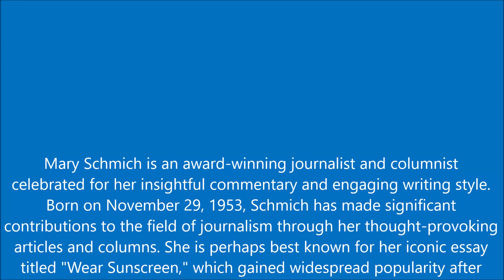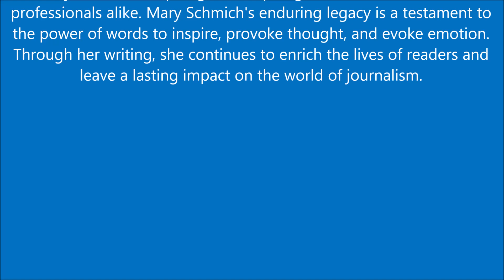Inspiring Quote Of The Day - Mary Schmich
📝 Uncover the wisdom of Mary Schmich's words with us! 💬✨
Delve into the world of award-winning journalism and insightful commentary with Mary Schmich. 🏆📰
💭 "Do one thing every day that scares you." This empowering mantra from Schmich serves as a beacon of inspiration for us all. 💪🌟
📅 Born on November 29, 1953, Mary Schmich has left an indelible mark on the field of journalism with her engaging writing style and thought-provoking columns. 🖋️🌍
From her iconic essay "Wear Sunscreen" to her Pulitzer Prize-winning commentary, Schmich's work continues to resonate with audiences worldwide, leaving a lasting impact on the world of journalism. 🎙️🏅
Join us in celebrating Mary Schmich's enduring legacy and uncover the power of her words to inspire, provoke thought, and evoke emotion. 🌹💬

0:00 chapter 1
0:15 chapter 2
0:30 chapter 3
0:45 chapter 4
1:00 chapter 5
1:15 chapter 6
1:30 chapter 7